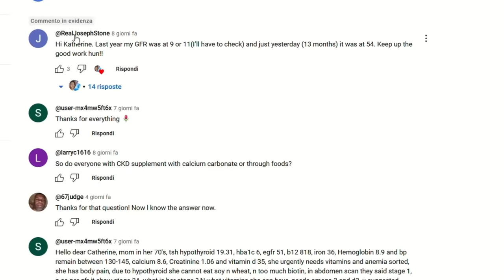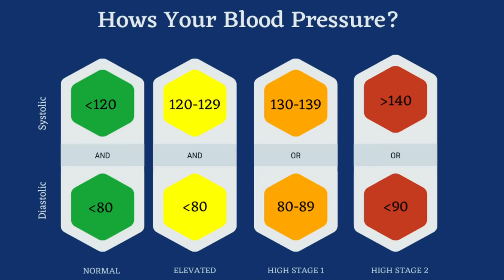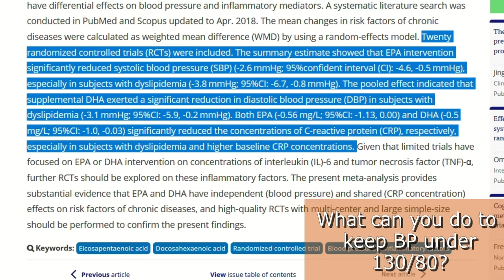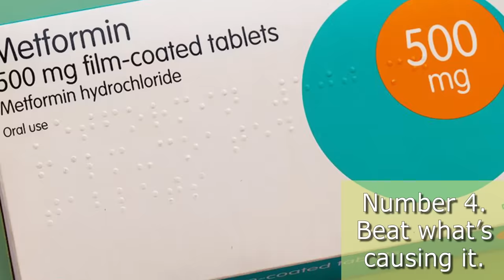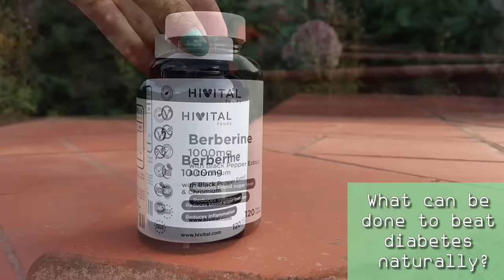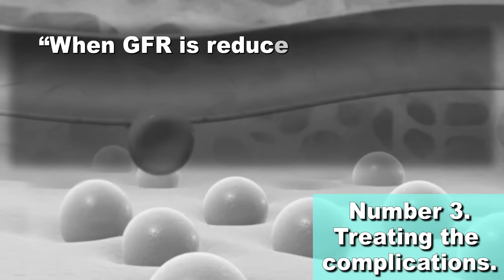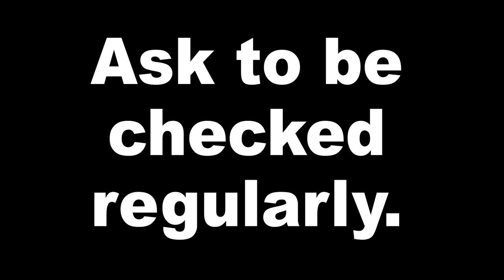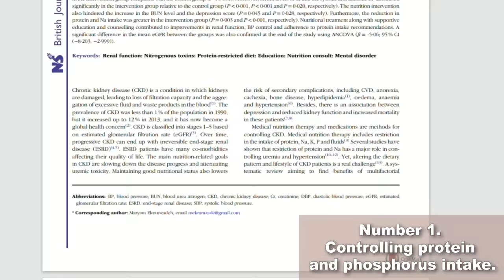No KIDNEY Patient Will Ever Lose a Kidney Again (just do this every day)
TIMESTAMPS
Intro - 00:00
The 5 things every patients who reversed kidney disease is doing - 0:18
Number 5 (keep your blood pressure down… naturally) - 02:00
What can you do to keep BP under 130/80. - 04:00
Number 4 (beat what's causing it). - 06:41
What can be done to beat diabetes naturally? - 08:11
Number 3 (treat the complications). - 09:38
How do you know if you have metabolic acidosis? - 11:51
Number 2 (take vitamin D). - 13:38
Number 1. - 15:51
End, thank you for watching! - 16:43